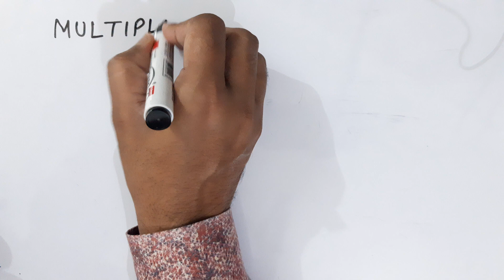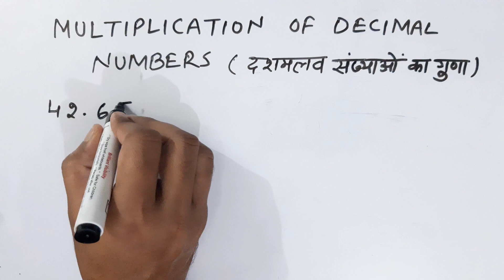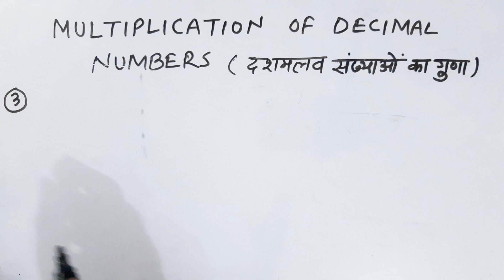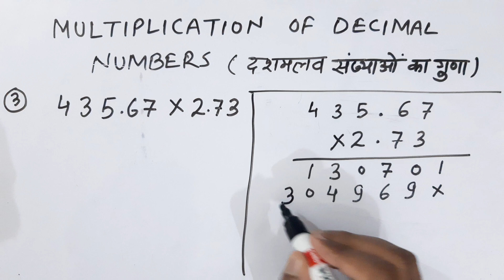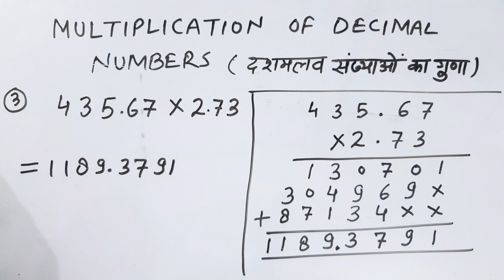Multiplication of decimal numbers @official M.rao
# tlm Maths
tlm Hindi
tlm English
tlm project
tlm for primary school maths
Teaching plan

Lesson plan
primary school
alphabets meaning
exposure visited by children in basic education department
Chandrashekhar Azad